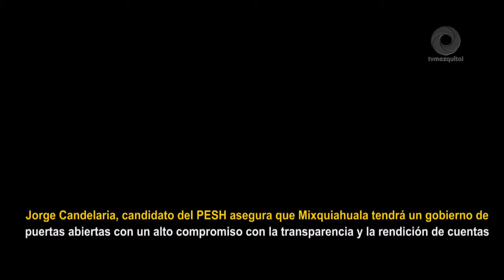Jorge Candelaria asegura que Mixquiahuala tendrá un gobierno de puertas abiertas con un alto comprom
Elecciones2020 Jorge Candelaria Martínez, candidato del PESH asegura que Mixquiahuala tendrá un gobierno de puertas abiertas con un alto compromiso con la transparencia y la rendición de cuentas.